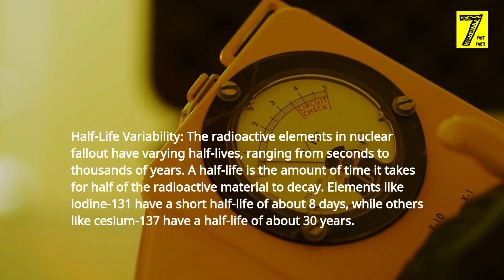Nuclear Fallout - 7FastFacts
Nuclear fallout has been the center of sci-fi movies and documentaries alike. In this @7FastFacts video, we will take a look at some interesting facts about a serious doomsday side-effect. Enjoy!